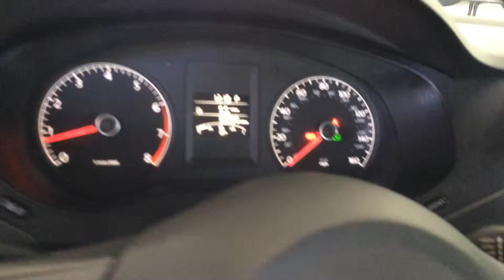2011 Volkswagen Jetta S Automatic #1689 Interior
2011 Volkswagen Jetta S Automatic for sale at Santa Barbara Volkswagen

Snatch a score on this certified 2014 Volkswagen Jetta Sedan S before it's too late. Comfortable but easy to maneuver, its low maintenance Automatic transmission and its dependable I4 2.0 L engine have lots of soul for a discount price. It is well equipped with the following options: Engine Oil Cooler, Aero-Composite Halogen Daytime Running Headlamps, Remote Releases -Inc: Power Trunk/Hatch, Electronic stability control (ESC), Glove Box, 5 Person Seating Capacity, Black Side Windows Trim, Airbag Occupancy Sensor, Manual Air Conditioning, Steel Spare Wheel. You've done your research, so stop by Santa Barbara Volkswagen at 630 Chapala Street, Santa Barbara, CA 93101 this weekend to get a deal that no one can beat!